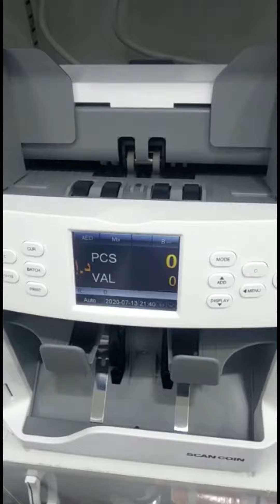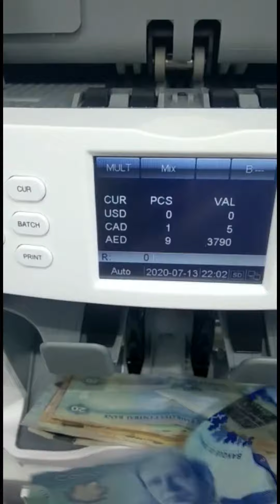Scancoin Sc 8220 Cash Counting Machine 1+1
Having 25 Currencies Option